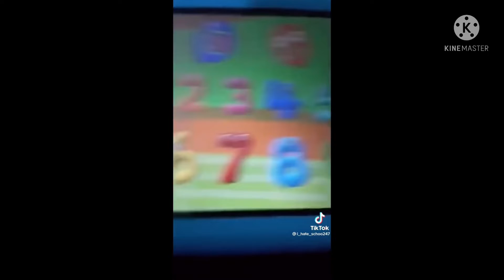random posts day 3